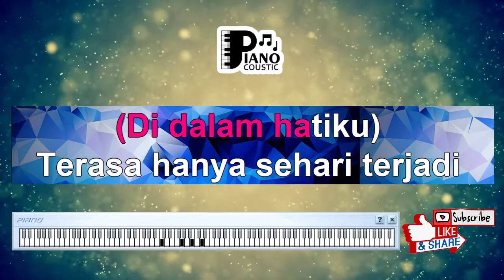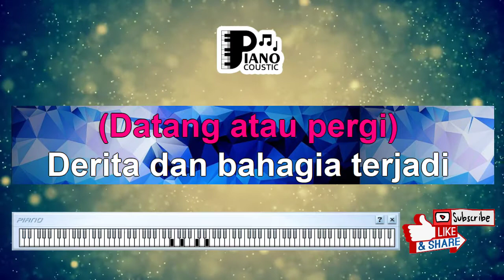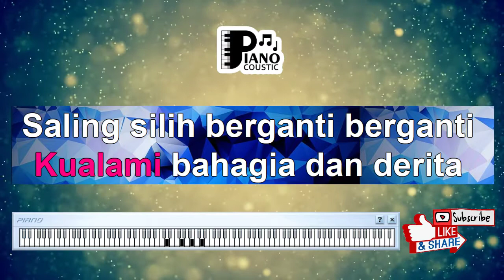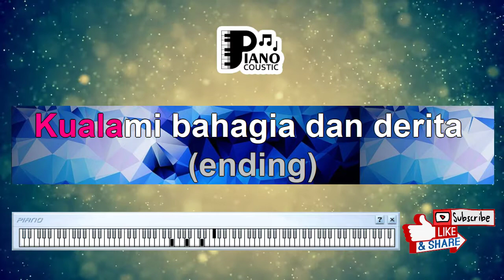"BAHAGIA DAN DERITA" [KOES PLUS] KARAOKE KEYBOARD ORGAN TUNGGAL LIRIK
. "Bahagia dan Derita" Koes Plus: Merenungi Dualitas Kehidupan

Pengantar

"Bahagia dan Derita" adalah salah satu lagu legendaris dari grup musik Koes Plus yang telah menginspirasi banyak orang dengan pesan maknawi yang mendalam. Lagu ini mengajak pendengar untuk merenungi dua sisi kehidupan yang tidak dapat dipisahkan, yaitu kebahagiaan dan penderitaan. Dengan melodi yang klasik dan lirik yang puitis, lagu ini menggambarkan pengalaman universal manusia dalam menghadapi lika-liku perjalanan hidup.

Keseimbangan dalam Hidup

Lirik "Bahagia dan derita/Menjadi satu di dalam hidup" mencerminkan fakta bahwa dalam hidup, baik kebahagiaan maupun penderitaan adalah dua aspek yang tidak terpisahkan. Lagu ini mengajarkan bahwa hidup adalah perjalanan dengan banyak tantangan dan kenikmatan, dan keduanya membentuk kebermaknaan keseluruhan.

Penerimaan atas Penderitaan

Lagu ini menyiratkan pentingnya menerima penderitaan sebagai bagian yang tidak terhindarkan dari kehidupan. Lirik "Penderitaan dan nikmatnya/Mengalir seperti air di dalam sungai" menggambarkan bagaimana penderitaan datang bersama nikmatnya, dan kita harus belajar menerima keduanya dengan lapang dada.

Pesan untuk Tetap Bersyukur

Meskipun lagu ini mengakui keberadaan penderitaan, "Bahagia dan Derita" juga memberikan pesan untuk tetap bersyukur dan menghargai nikmat yang ada. Lirik "Hidup ini adalah perjalanan" mengingatkan kita bahwa hidup adalah sebuah perjalanan yang penuh dengan pelajaran, dan kita seharusnya bersyukur atas setiap pengalaman yang diberikan.

Puitis dan Universal

Lagu "Bahagia dan Derita" memiliki lirik yang puitis dan universal, sehingga pesan yang disampaikan dapat dirasakan oleh siapa saja, tanpa memandang usia atau latar belakang. Melalui lirik yang sederhana, lagu ini berhasil menggambarkan kompleksitas emosi dan pengalaman manusia dalam menghadapi realitas kehidupan.

"Bahagia dan Derita" Koes Plus mengajarkan kita tentang pentingnya menerima dua sisi kehidupan yang tak terpisahkan: bahagia dan penderitaan. Lagu ini mengingatkan kita untuk bersyukur atas setiap pengalaman, baik buruk maupun baik, karena semua itu membentuk kebermaknaan hidup secara keseluruhan. Dengan melodi yang klasik dan lirik yang mendalam, lagu ini tetap menjadi salah satu lagu yang mampu menghubungkan manusia dengan makna eksistensial dalam perjalanan hidup.

Tlah lama ku mengerti
DDia datang atau pergi
Derita dan bahagia terjadi
Tiada bersama-sama
Pernah aku alami
Bahagia dalam hati
Terasa hanya sehari terjadi
Berganti duka di hati

Reff :
Kualami
Bahagia dan derita
Saling silih berganti
Datang dan pergi datang pergi lagi

Dia datang atau pergi
Tiada bersama-sama

Pernah aku alami
Bahagia dalam hati